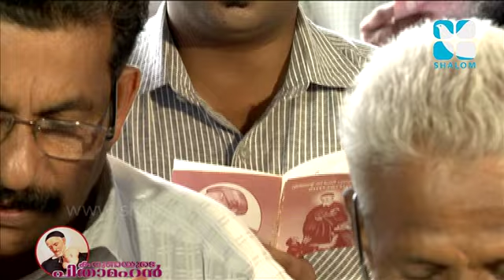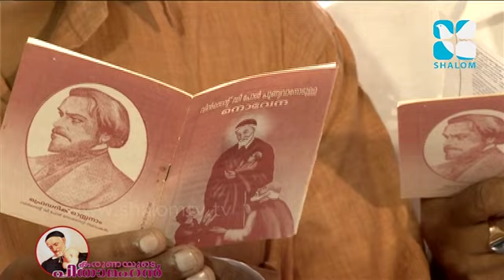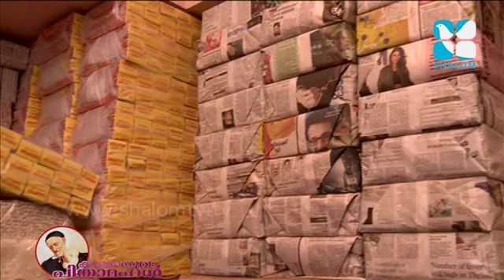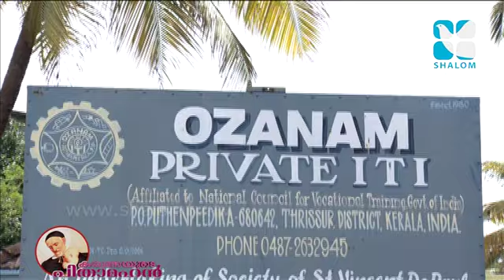Karunayude Pithamahan Epi:1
Karunayude Pithamahan Epi:1- Documentary
Shalom TV